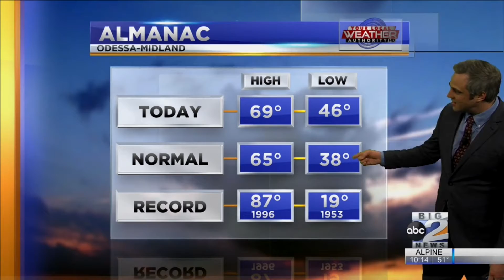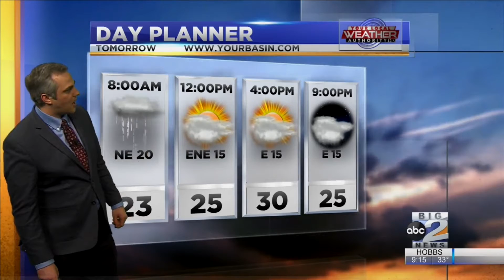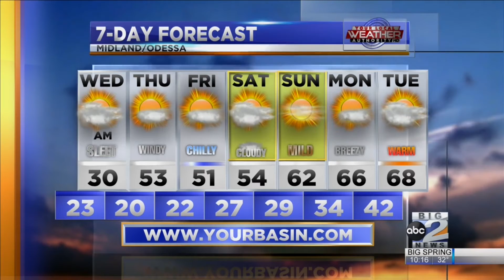A Chance for Wintry Mix - 2-22-22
Temperatures are really cooling down thanks to a cold front currently pushing into West Texas! But will this front be cold enough to give us wintry mix?